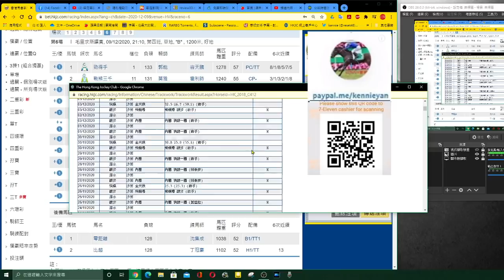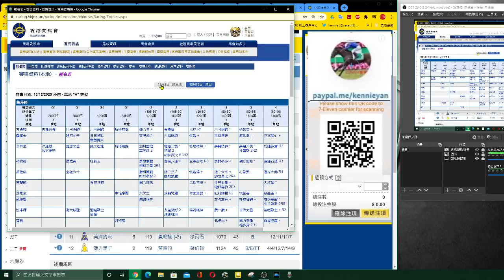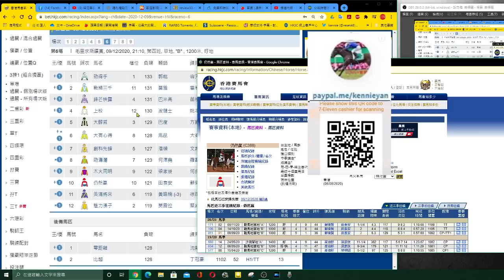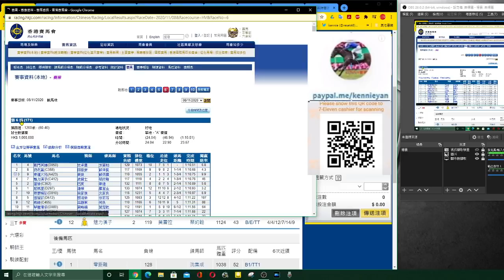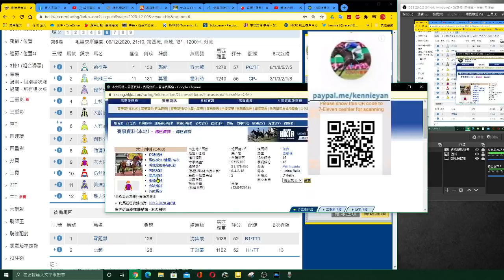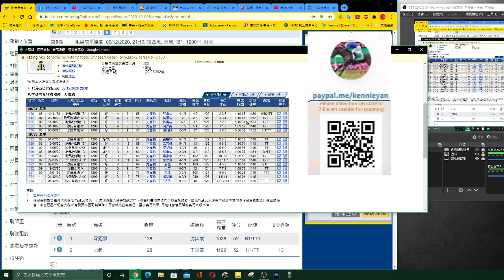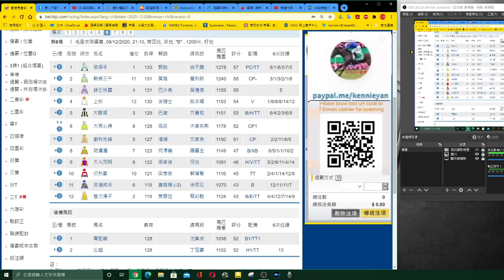香港賽馬貼士 12月9日R6呢位騎師,會唔會配合個主題賽 kennie yan#賽馬#賽馬貼士#加入會員月費計劃(市井喱民)